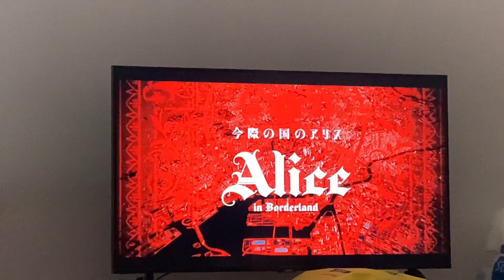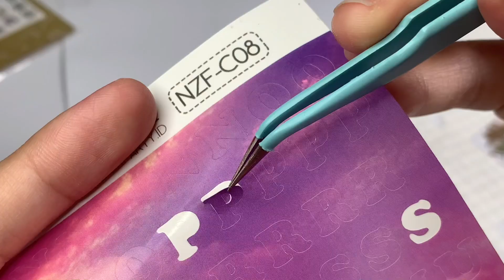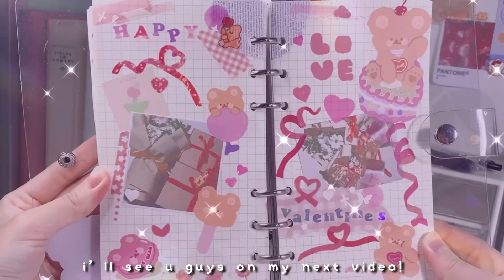Weekly Vlog🌈 a few days in my life// valentine's day, chinese new year, brother's bday🍫🎂 (indo)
open me💌

Hai guys, makasi banyak ya udah mau nonton video aku. 🥰semoga kalian suka sama videonya ya... kalau ada saran bisa langsung tulis di komentar, tapi tolong pakai bahasa yang sopan dan ramah ya☺️ thank u buat pengertiannya💖✨

i do not own or claim any or all music i used in this video
(backsound di video kali ini diambil dari video youtube yang sudah bertuliskan 'free copyright')

11,992 thank you so much guys❣️